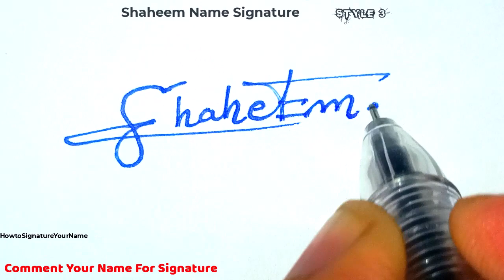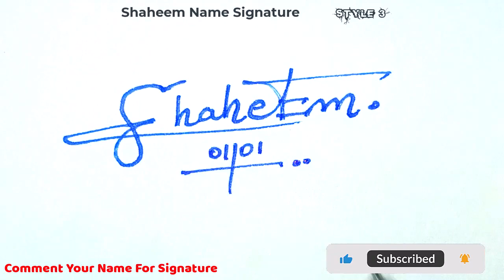✔️ Shaheem Name Signature Style Request Done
Hey guys!
In this video I will show you how to make a signature of ✔️ Shaheem Name Signature Style Request Done